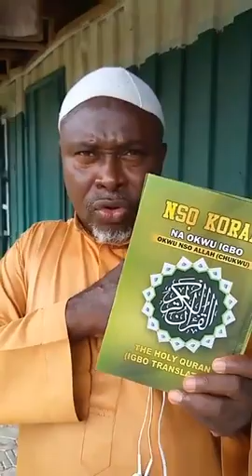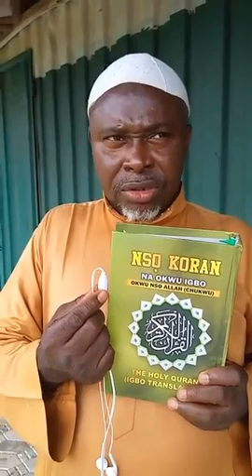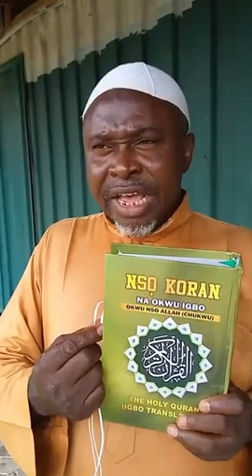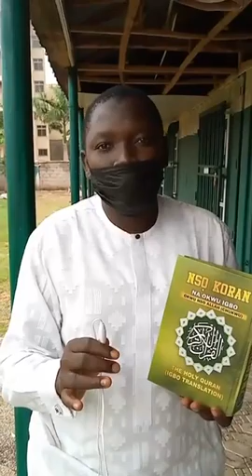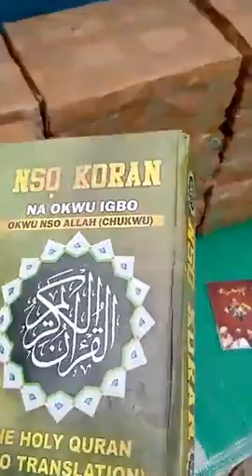Mutumin Daya fassara Alqur'ani da yaren igbo(inyamuranci) rahoto daga bakinsa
Mutumin Daya fassara Alqur'ani da yaren igbo(inyamuranci) rahoto daga bakins

wanna shine mutumin daya fassarar qurani da igbo shima inyamuri ne kamar yadda yadda fada